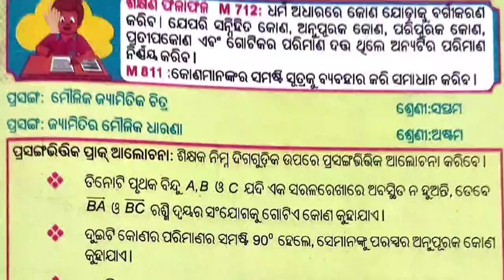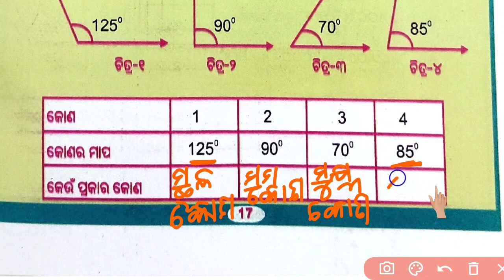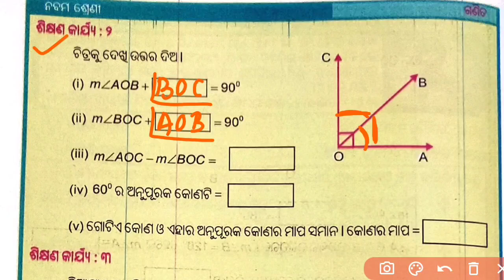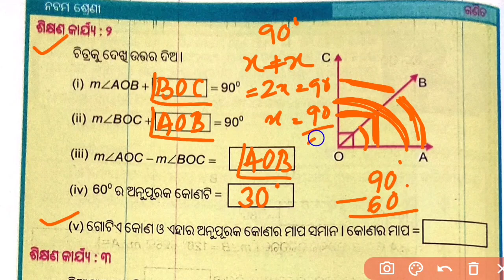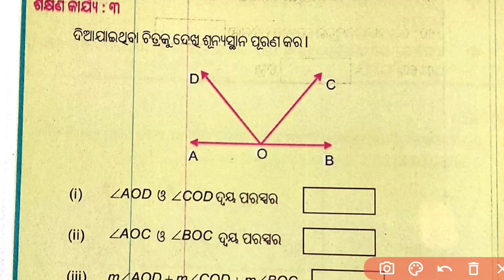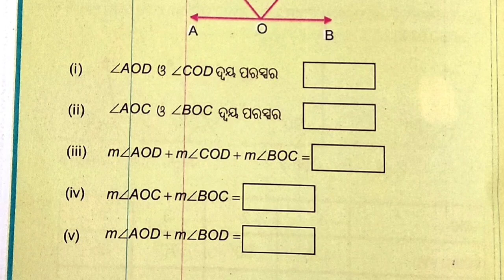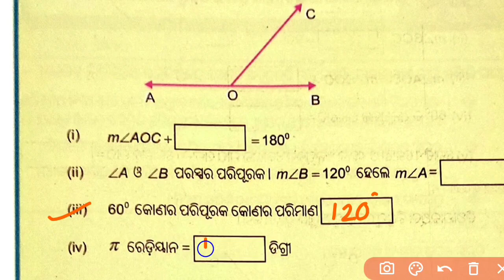LRP Class 9 Math || maulika jyamitik chitra || activity 1- 3